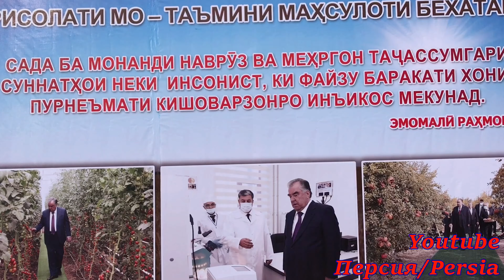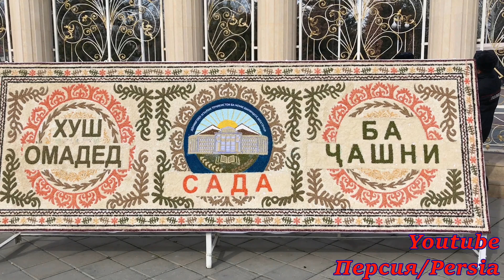TAJIKISTAN/SADA FESTIVAL CELEBRATION/ПРАЗДНОВАНИЕ ФЕСТИВАЛЯ САДА/ТАДЖИКИСТАН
SADA (Arabicized Sadaq or Saḏaq), the most important Iranian winter festival, celebrated by kindling fires. While the other seasonal festivals - Nowruz, Tiragān, and Mehragān - corresponded, at least theoretically, to the three cardinal points of the solar year (spring equinox, summer solstice, and autumn equinox accordingly), Sada fell not on the winter solstice, but forty days after it, namely on the 10th (Ābān) day of the month of Bahman (on or around 30 January in the Gregorian calendar, if calculated from the modern Solar Hejri calendar;
           No trace of Sada can be found in the Zoroastrian texts, but the Arabicized forms sadaq and saḏaq reveal the existence of a Middle Persian form of the name (sadag). In the Šāh-nāma, the kings from mythical Lohrāsp on (Šāh-nāma [Moscow], VI, p. 9, line 21), but predominantly the Sasanians, are said to establish Sada temples, offer gifts to them, and celebrate the Sada festival (relevant passages are collected in Jašn-e Sada, pp. 52-56). The motif of Sada falling into oblivion under the Arab domination appears in the oracles foretelling the decline of the Sasanian Empire (cf. Šāh-nāma [Moscow], IX, p. 341, line 369). Badiʿ-al-Zamān Hamadāni (968-1008) condemns the celebration of Sada, Nowruz, and Mehragān as idolatry for which the Iranians were punished by the Arab invasion (Hamadāni, p. 4; see also Zand, p. 64; Jašn-e Sada, p. 42; Cristoforetti, 2002, pp. 43-44). Yet for Muslim Iranians, who were anxious to retain their cultural identity and historical memory under the Caliphate, these three festivals became a symbol of their glorious past.
          The earliest Islamic texts on Sada have been collected and commented upon most importantly by Arthur Christensen (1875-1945; see Christensen, I, pp. 164-82), by the authors of the collective work Jašn-e Sada published by the Anjoman-e Irānšenāsi in Tehran (1946), by E.É.Bertel’s (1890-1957, see BERTHELS; 1953), Hašem Rażi (1992, pp. 549-633), and recently by Simone Cristoforetti in his extensive study of the Sada (Cristoforetti, 2002). Historical and literary sources, both in Arabic and Persian, confirm the feasting of Sada at Muslim courts from the Samanid and Ziyarid times up to the Saljuqs (10th-12th centuries) in the areas from Bukhara and Ghazni to Isfahan and Baghdad.
              Of the Samanid period, only one beyt from a qaṣida about the Sada, presented by Abu’l-ʿAbbās Rabenjani (cf. Lazard, I, pp. 26-27) to the Samanid ruler NaṣrII b. AḥmadII (r. 914-43) in 331/941, has been preserved (Lazard, II, p. 64; cf. Cristoforetti, 2002, pp. 105ff.). The earliest historical records of Sada celebrations are those of the Ziyarid prince Mardāvij in 323/934 at Isfahan, well remembered as a prelude to his assassination (Ebn al-Aṯir, VIII, p. 222-23; Mojmal al-tawāriḵ wa al-qeṣaṣ, p. 390; Ebn Meskaweyh, V, pp. 412-17; also Abu’l-Fedāʾ, II, p. 87; cf. Jašn-e Sada, p. 48) and that of the Ghaznavid ruler Masʿud (r. 1031-40, see GHAZNAVIDS) on his way to Marv in 426/1034 (Beyhaqi, II, pp. 666-67). Ebn al-Aṯir (X, p. 134) reports on a celebration of Sada by the Saljuq ruler Malekšāh (r. 1073-92) in Baghdad in 484/1091, and he quotes a qaṣida by Muṭarriz (Cristoforetti, 2002, p. 233). Also from that time comes a note by Moḥammad Ḡazāli (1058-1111; I, p. 407) on the toys (ceramic trumpets, wooden swords and shields) that were sold on the occasion of Sada. Sada qaṣidas (saḏaqiya) dedicated to Buyid (see BUYIDS) rulers were, as a rule, written in Arabic, while Persian poems flourished at eastern courts, especially under the Ghaznavids (see texts collected in Jašn-e Sada, pp. 56-69, 74-78; Bertel’s, pp. 36-41).
          The etymology of the word sada is not clear. Islamic authors generally derive it from the numeral ṣad (one hundred). The most common explanation of the term is that within the five-month period of the “Great Winter,” counted from the first day of the month of Ābān until the end of Esfand, the festival fell on the 100th day of winter, that is the 10th of Bahman (Biruni, Āṯār, tr. Sachau, p. 226; Rāzi, pp. 37-38). According to another, less convincing explanation, “one hundred” stands for 50 days plus 50 nights that separate Sada from Nowruz (Biruni, Āṯār, tr. Sachau, p. 226; Idem, 1954-56, p. 265; Idem, 1983, p. 257; Gardizi, p. 246). The term is also put in connection with the legend on the children of the first man or of the first couple (Gayumarṯ, Mašya, and Mašyāna) whose number reached one hundred on that day (Biruni, Āṯār, tr. Sachau, p. 226; Idem, 1954-56, p. 265; Idem, 1983, p. 257; Gardizi, p. 246; Qazvini, p. 80), or with the number of men rescued from Żaḥḥāk (Biruni, 1954-56, p. 265).